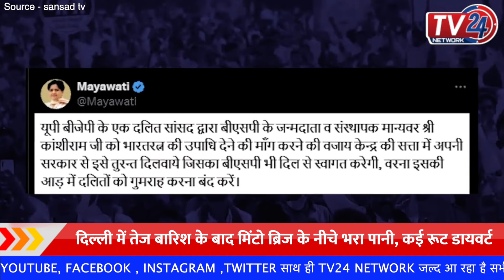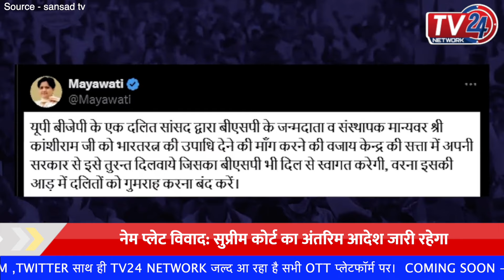कांशीराम को भारत-रत्न देने की मांग BJP सांसद ने की || Mayawati | BSP News | Kashiram